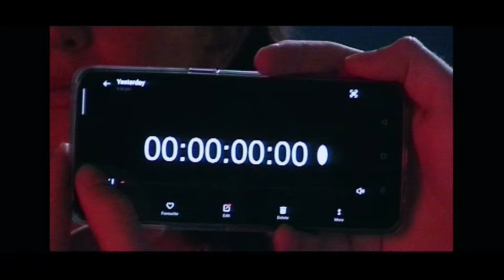Kita Alexander - Can't Help Myself [Official Music Video]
Crew:
Director - Tim Nathan
Producer - Coralie Tapper
DOP - Ed Triglone
1st AC & 2nd Camera - Jackson Lana
Camera Attachment - Raphael James
Gaffer - Paige Hilliard
BTS Stills & 3D Cam - Jordan Kirk
Production Manager - Esther Vis
Unit Stills - Jana Kirn
Runner - Lily Brand
Hair/MU (Kita) - Luciana Briedis
Hair/MU - Cassie Lapthorne
Wardrobe - Leigh Williams
Wardrobe Assist - Jacque Shaw
Editor - Anna Downie
Colourist - Fergus Rotherham

Cast:
Oceana Pearl
Joshua Richards
Yasmin Honeychurch
Zaza Horstmans
Berenice Renaux
Sara Santos
Adam Burger
Caina Mendes
Bailey Pheloung
Daisy Bradford
Rome Ponty
Pierre LaForge

Lyrics:
But they say don’t it always seem to go x2

Can’t help myself with you x2
I’m pushing and I’m pulling and I’m running away hey
trying to fight the feeling
I want to stay
you know I can get a little carried away when you come over

Mmhhhmmmmhhhhmmm x2

But I think it maybe hit me
when I felt I cared
if you got with somebody
else instead

all I do is talk about ya
with my friends
They think I’m falling for ya

Cause they say
Don’t hit always seem to go x2

you know I can get a little carried away

Ahh ahh ah

Mmmhhmmmm x2

I try to hold myself right back
Cause I’m scared that I’m falling falling for ya
I’m thinking back to when we met
And all the times that I laughed from the things that you said

Mmmm x2